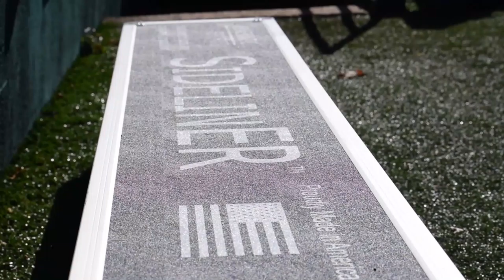Battle of the Kinematic Products: Huntingdon at LaGrange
What is it like to be an Athletic Trainer during one of the most heated DIII rivalry games around? Find out. This is Huntingdon Hawks v LaGrange Panthers.

Special thanks to the Athletic Training Departments of both LaGrange and Huntingdon for their participation, hospitality, selflessness, and continued commitment to athlete safety. Check out their programs at the following links: